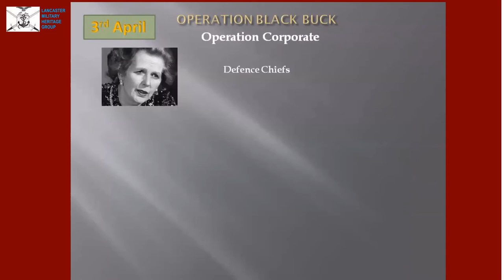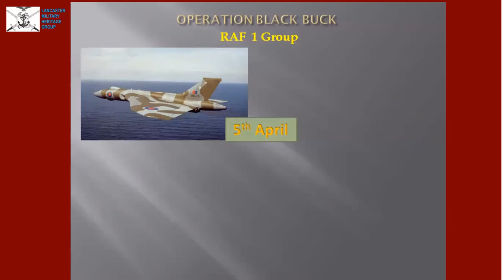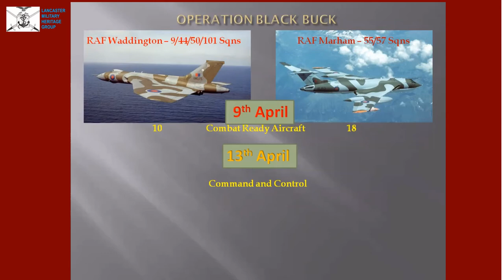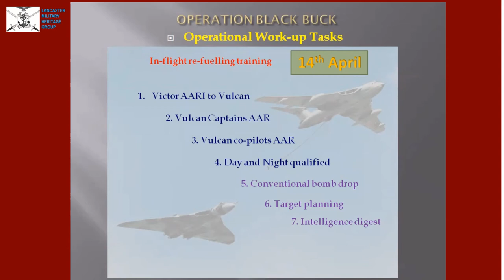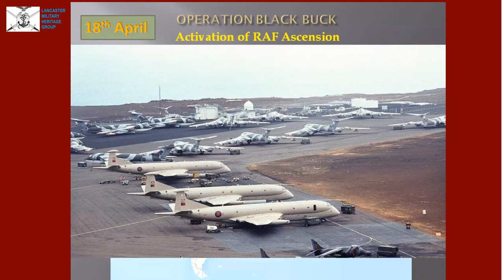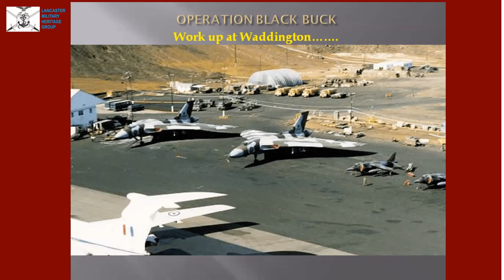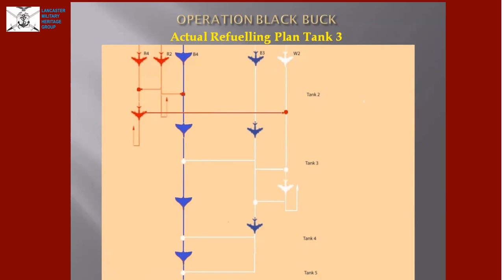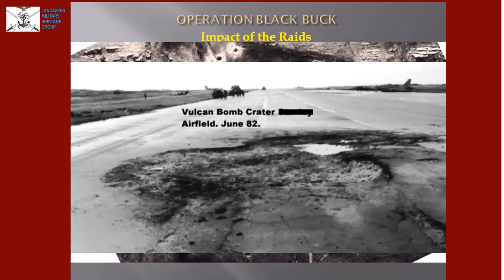LMHG Operation Black Buck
Talk by Sqn Ldr Brian Jefferson on Operation Black Buck - the Vulcun Bomber force mission in the Falklands War